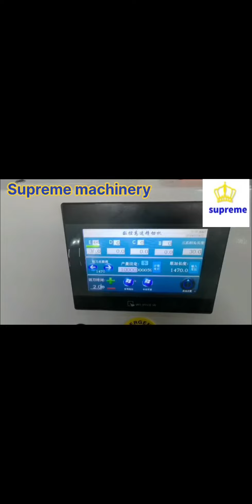Cnc plastic tube paper core cutting machine mini 1mm thickness 1-30mm 1/1.5/3/6 inch diameter auto